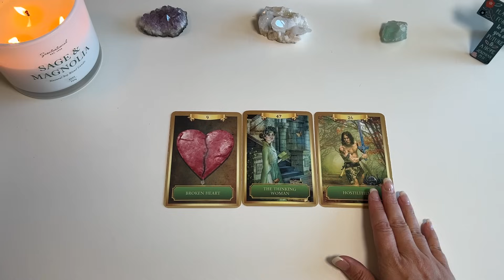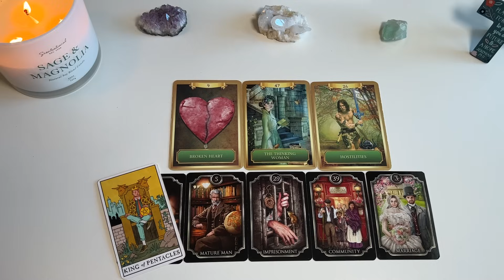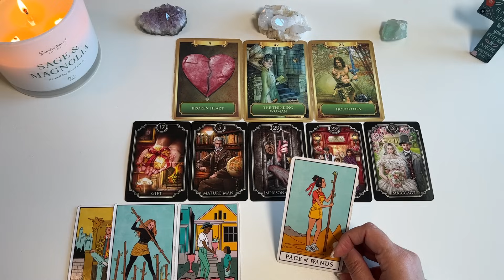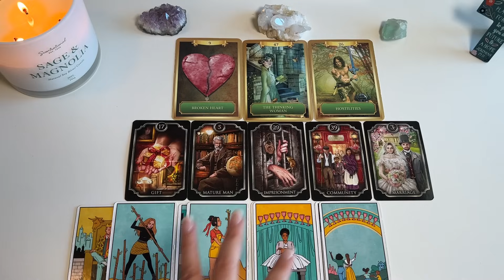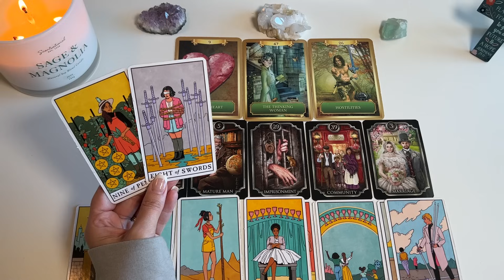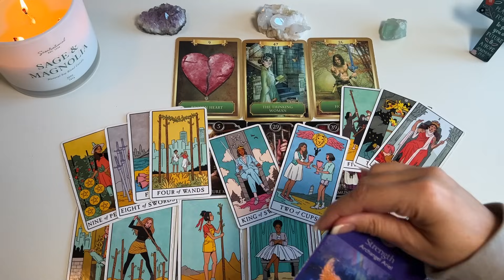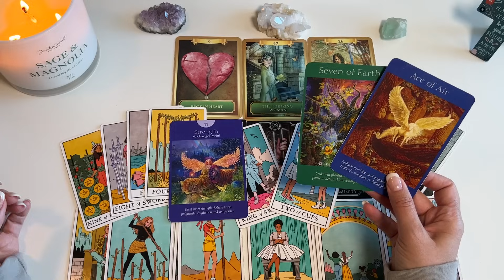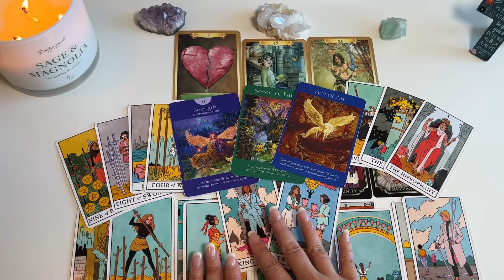PISCES ♓️ [BONUS] Pulling Back The Curtain On This - Special Message